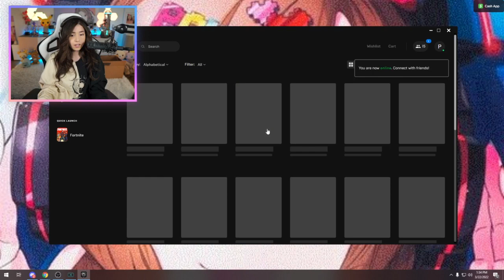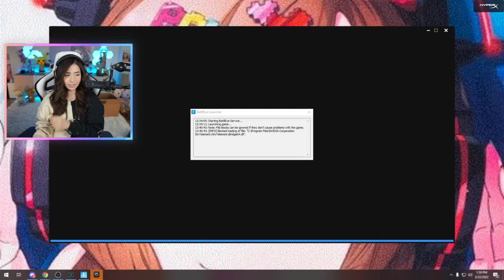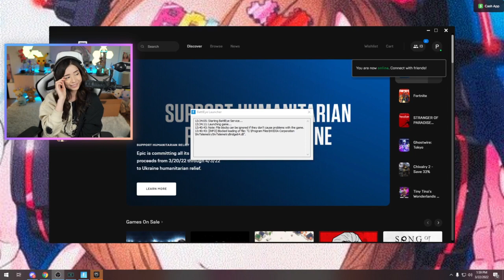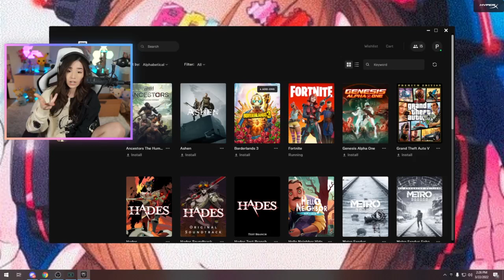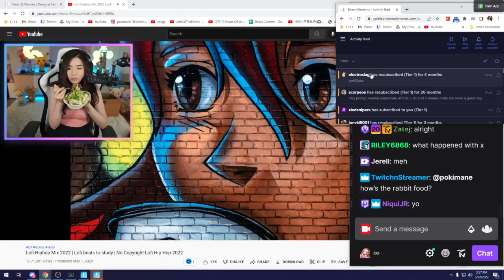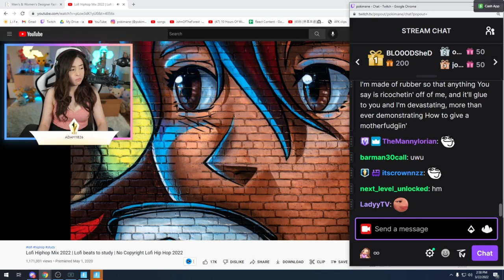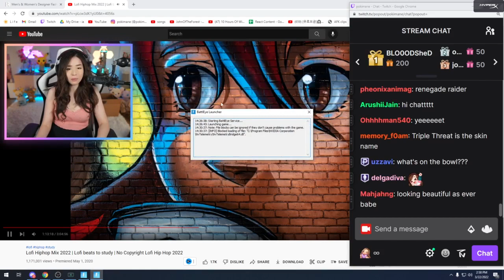MiKiKeiVod "Pokimane" (Part.1) Fornite with Friends ^_^ 03|22